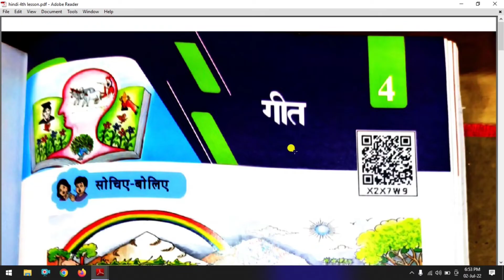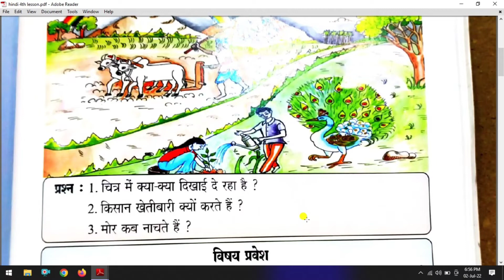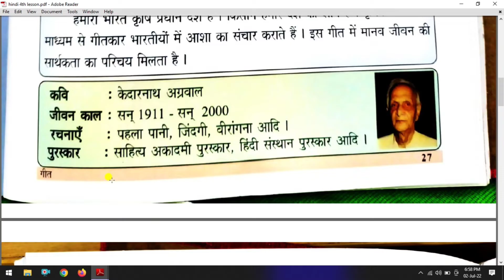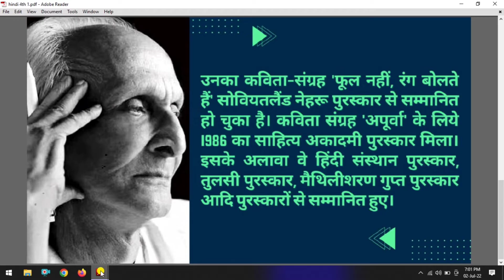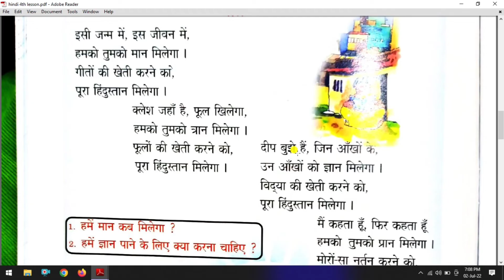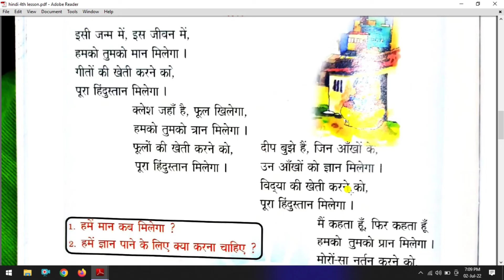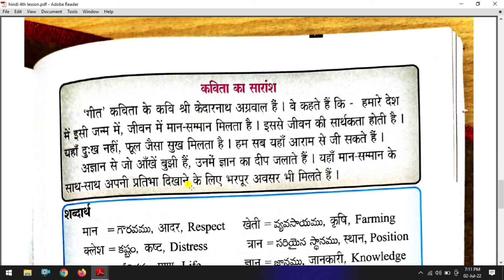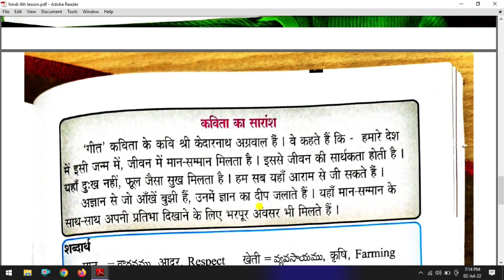8th Class Hindi New Textbook Lahar Sem 1 Lesson 4 Geet गीत | 8th Class Hindi New Syllabus Lahar 3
Geet गीत 8th Class Hindi New Textbook Lahar Sem 1 Lesson 4 With Good Explanation in Telugu and Hindi. This Video is useful for AP and TS 8th Class Second Language ( SL) Students.

8th Class Hindi New Textbook Lahar Sem 1 Lesson 4 Geet गीत | 8th Class Hindi New Syllabus Lahar 3